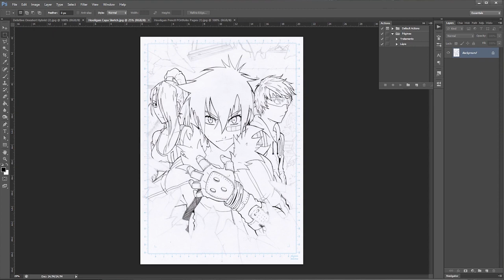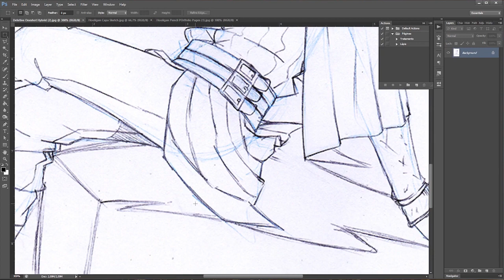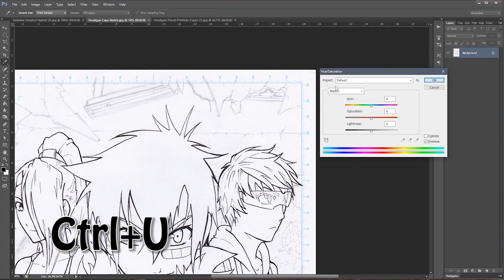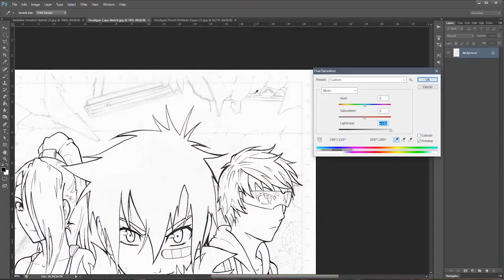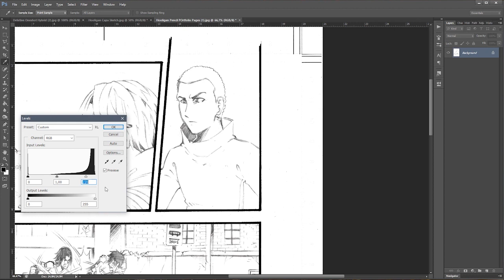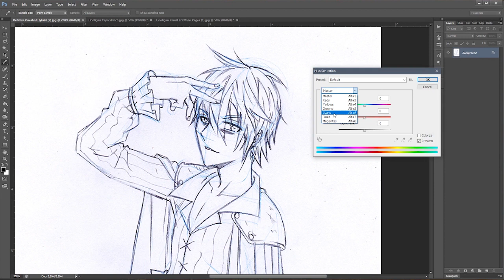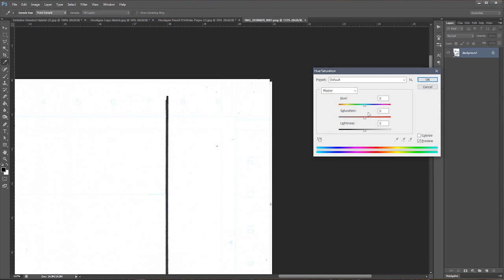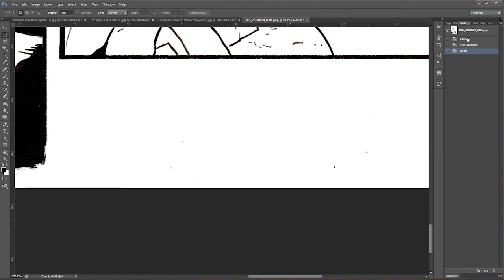Retirar as marcações azuis das páginas | Dica de Desenho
Apoie o Instinto Mangaká: apoia.se/instintomangaka

Este vídeo foi possível graças a contribuição de nossos apoiadores:
Larissa Mubárack, Nestor dos Santos, Orlando Gustavo, Gabriel Barros e Nicolas Bonjorni

Obrigado!